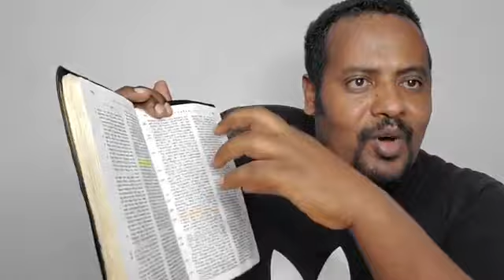በእኛም ዘመን የወደቁ